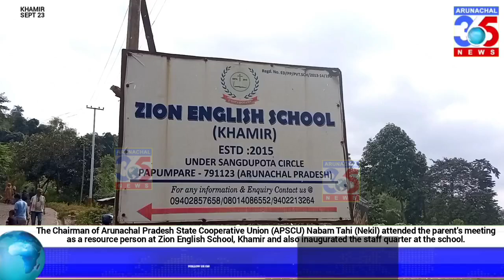Chairman of Arunachal Pradesh State Cooperative Union (APSCU) inaugurated the staff quarter Zion ES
The Chairman of Arunachal Pradesh State Cooperative Union (APSCU) inaugurated the staff quarter ZES